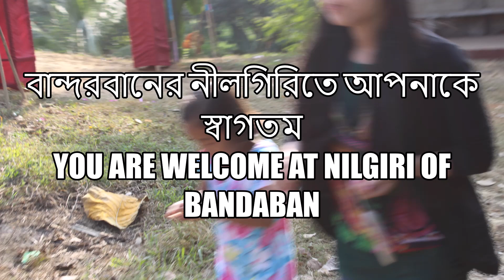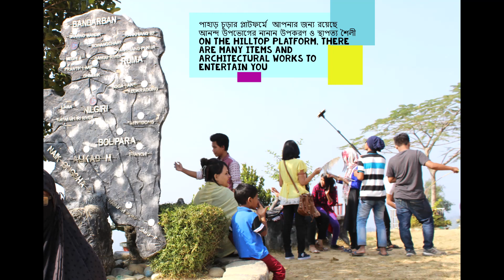Sangu river from Nilgiri resort Bandarban । Sangu । Bandarban Bangladesh । Nilgiri Mountains ।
নীলগিরি পাহাড় হতে সাঙ্গু নদী দেখুন  ।।   Enjoy panoramic view of the Sangu river from Nilgiri resort
Sangu river Bandarban - Sangu river Bangla - Matamuhuri river - Sangu river map - Sangu gas field

Nilgiri is located 46 kilometers away from Bandarban town, but 26 kilometer from Chimbuk.
Popularly called the Darjeeling of Bangladesh, Nilgiri  is 3500 feets high from sea level which is currently the highest tourist peak of Bangladesh. This spot is one of the most beautiful tourist points that is located in the Upazilla Thansi.  You can touch clouds from this peak.
From the top of this hill resort, you will be able to enjoy the views of curvy trends of the river Sangu's course. Keep enjoying the panoramic view of Sangu river.